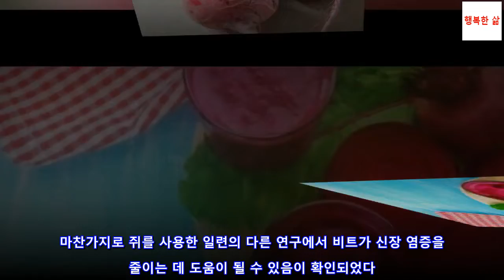비트를 먹으면 좋은 점